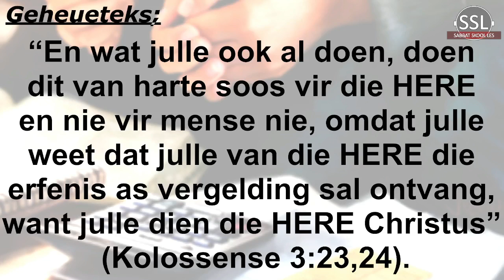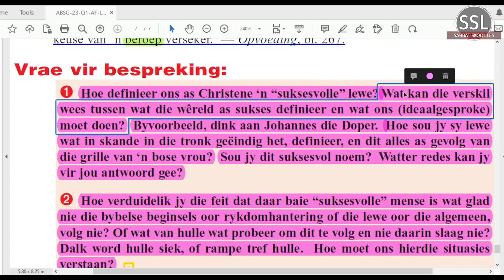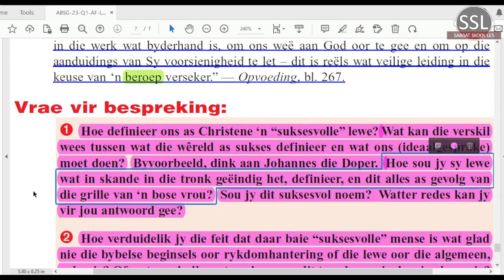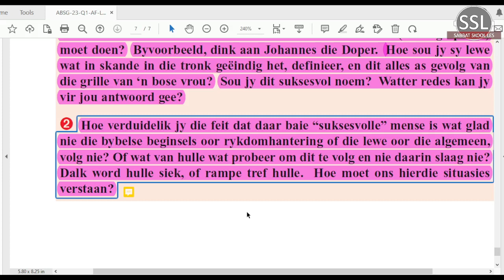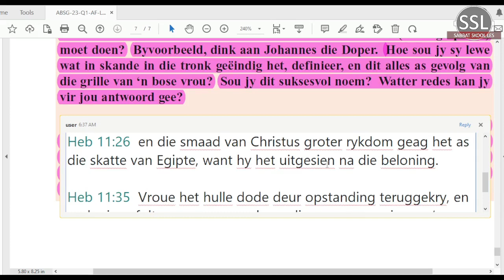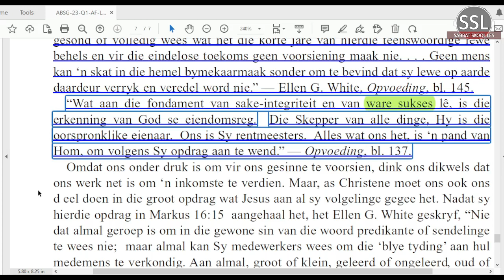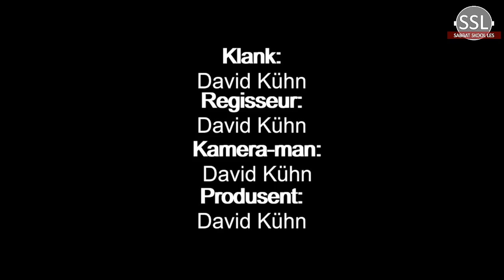Vrydag 24 Feb - Vrae vir bespreking